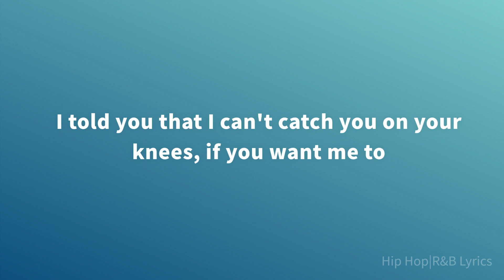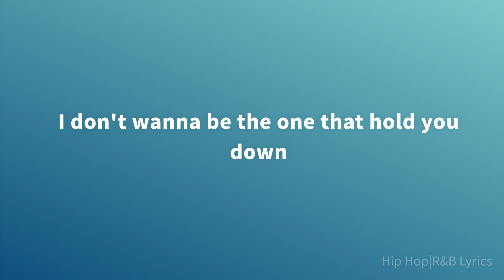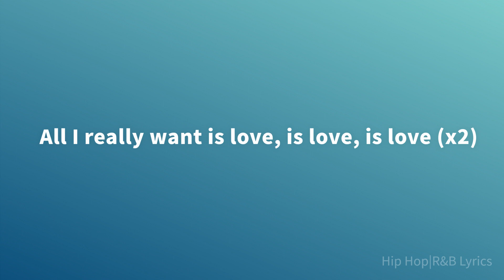RealestK - Trust (Lyrics)